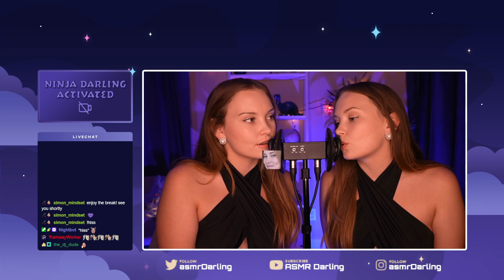!Darling 20231015 happy suntay 💜 Join the !discord to vote for the Halloween roleplay!